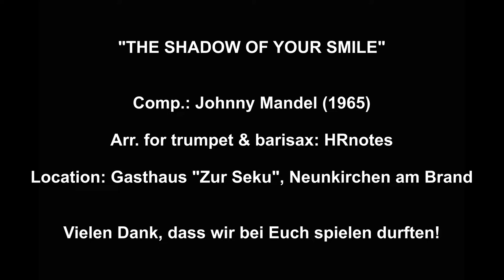THE SHADOW OF YOUR SMILE (Neikergner Hofmusik)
The Shadow Of Your Smile ist ein Lied von Johnny Mandel (Musik) und Paul Francis Webster (Text) aus dem Jahr 1965. Die für Vincente Minnellis Spielfilm The Sandpiper entstandene Ballade (zunächst unter dem Titel Love Theme from The Sandpiper) gehört mittlerweile zum Great American Songbook und hat sich auch zum Jazzstandard entwickelt.
(Quelle: Wikipedia)
Anfänglich bei der Aktion "Musik aus dem Fenster", dann seit Weihnachten 2020 mit kleinen Videos bei Youtube zu sehen und zu hören, spielt die Neikergner Hofmusik nun schon seit gut einem Jahr zusammen.
Unser Ziel ist es, die musikarme Zeit mit unseren Darbietungen zu überbrücken und zu verkürzen.
Viel Spaß weiterhin beim Zuschauen und Anhören!